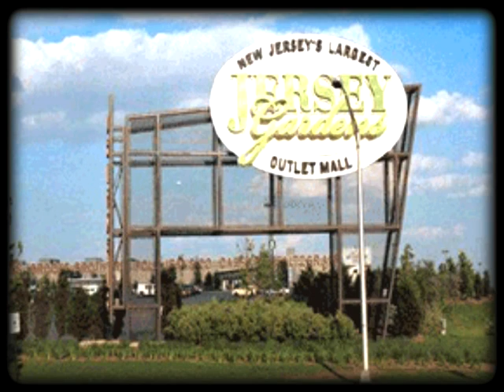Greenscape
Greenscape Landscape Contractor, Inc.